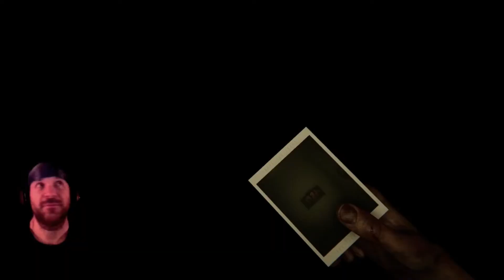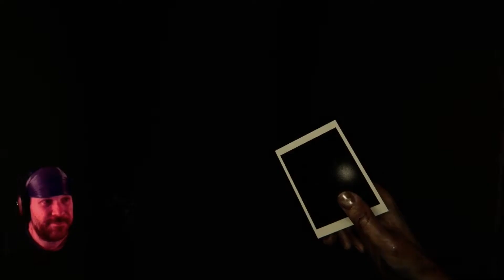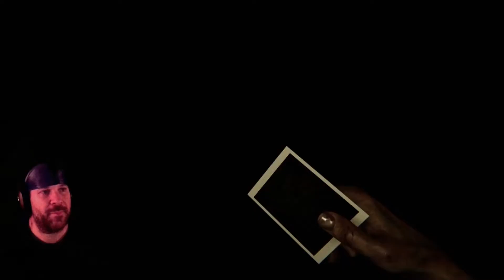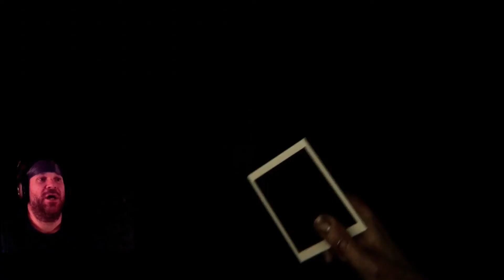(NSFW) Let's Play MADiSON! w/ UnckieV (Part 4) - Cake or Death?? Church of England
We dive into a church which seems to go beyond the boundaries of space and time; solving candle puzzles, getting lost in mini mazes and all while awakening a very nasty relentless evil. Eddie Izzard "Cake or Death" is very fitting for this episode as we are all out of cake!